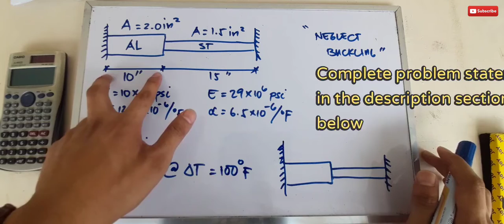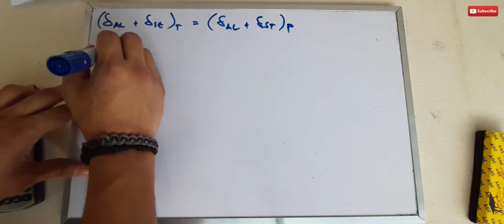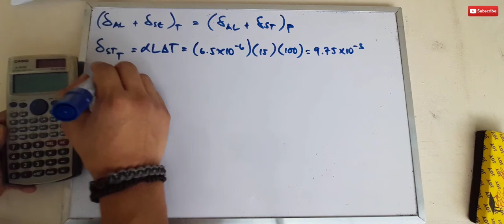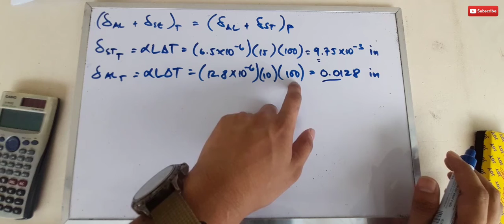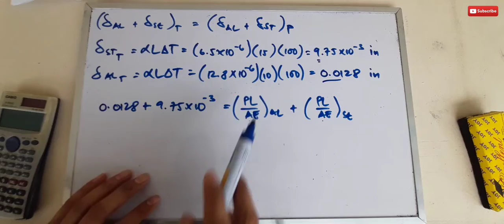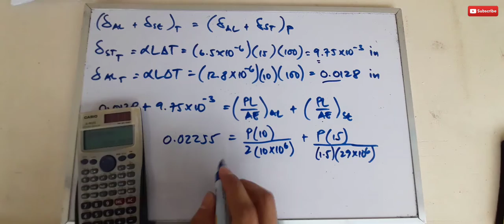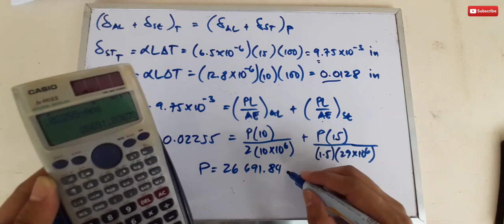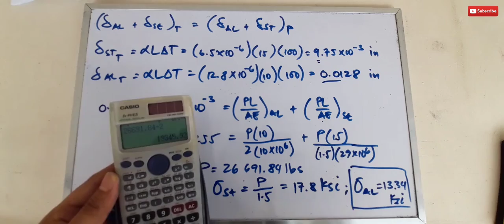Thermal stress sample problem 3 | tutorial video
This channel offers lectures and tutorial on different civil engineering subjects.

Problem description:
Calculate the increase in stress for each segment of the compound bar shown if the temperature increases by 100°F. Assume that the supports are unyielding
and that the bar is suitably braced against buckling.